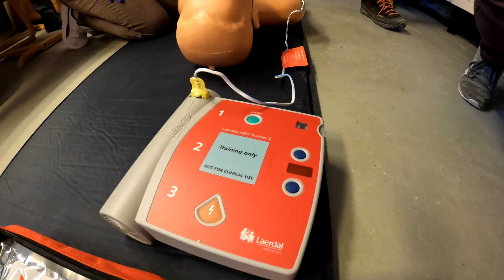React Right Specialty Course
Become a certified React Right Specialty diver
React Right is SSI’s emergency first response course and provides you with the training and knowledge you need to act as a first responder in a medical emergency. In this flexible dive program, you can choose which subjects you want to learn about, including primary assessment, first aid, CPR and primary stabilization techniques. You can also learn about oxygen administration in diving emergencies and Automated External Defibrillator (AED) basics. Using a combination of academic sessions and practical training scenarios, this program will give you the tools and confidence you need for emergency response. By the time you are certified, you will be able to act as an emergency first responder, provide first aid and CPR, administer oxygen and provide AED support in a medical emergency. Earn your SSI React Right specialty certification. Get started today!